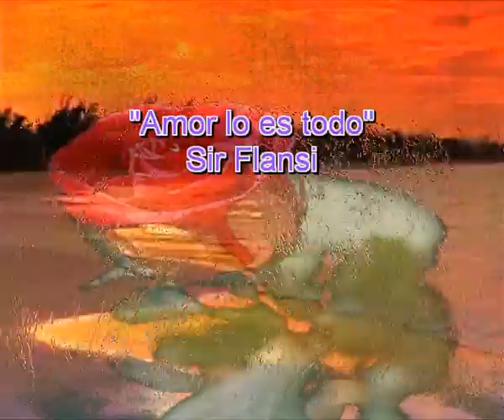Amor lo es todo (Cada dia una nueva composicion) Sir Flansi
Amor lo es todo

AMOR ES ALGOMAS
QUE UNA PALABRA
AMOR ES UNA ENTREGA
SIN CONDICIONES

AMOR ES SOBRE TODO
MUYHA CALMA
AMOR ES EL PERDON
LA TOLERANCIA

AMOR ES SABER
QUE NO ESTAS SOLO
AMOR ES AYUDAR
A QUIEN TU PUEDAS

AMOR ES PERDONAR
SIN CONDICIONES
AMOR ES LA ALEGRIA
DE MIS CANCIONES

LA VIDA SIN AMOR
ES ALGO INSULSO
ES TODO INJUSTO

AMOR ES ALGOMAS
QUE UNA PALABRA
SIN CONDICIONES
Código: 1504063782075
Fecha 06-abr-2015 11:42 UTC